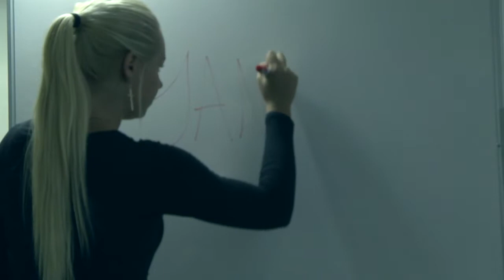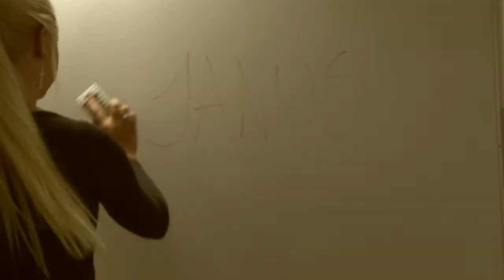Rob Bradley - The Janus Project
This is my first university project, were we had a day to film across the university campus and we had to show two different aspects of the day, on this project I was the editor.